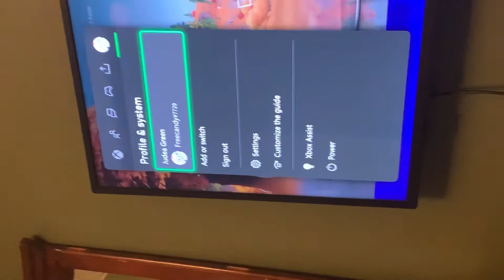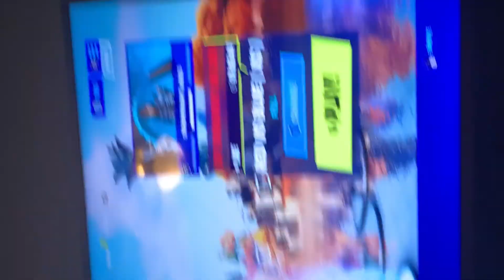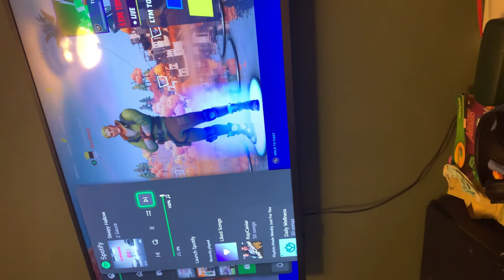My new video is out go check it out